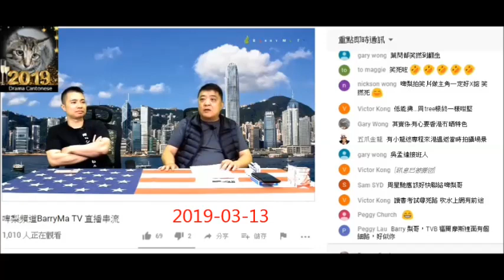20190930 啤梨晚報廢撚柒閪蟲林匡正鳩吹同劉細良係識得仲係朋友但認同呢個朋友係垃撚圾做節目靠鳩up (留意廢撚柒閪蟲個反應)